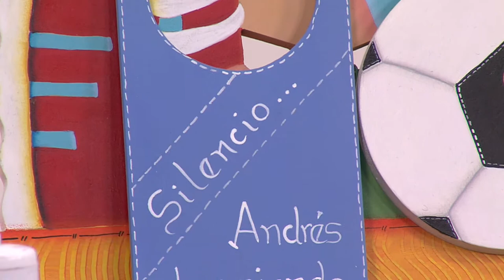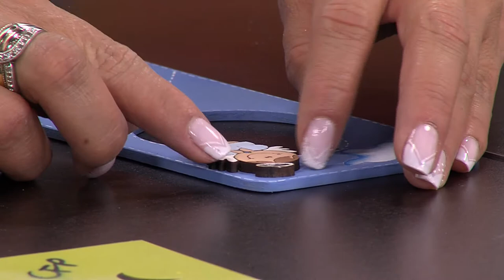Como Hacer Cuelga Puertas para Bebe en Arte Country- HomeArtTv por Juan Gonzalo Angel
¿Qué tal va la vuelta al cole y a la rutina?
Para hoy,te traigo una manualidad sencilla y divertida: un cuelga puertas,hecho con cartón y Goma eva,con los adorados Minions como protagonistas.

Un apoyo más para los peques,para que sean responsables a la hora de hacer los deberes, y se vayan contentos a su cuarto,colgando su cartel en la puerta. Seguro que con estos amigos tan aplicados hacen la tarea más animados.

¿Te vienes a ver el paso a paso?